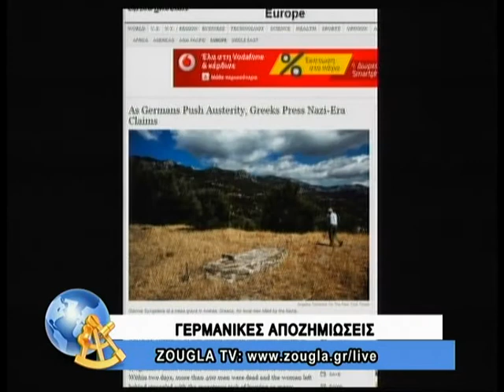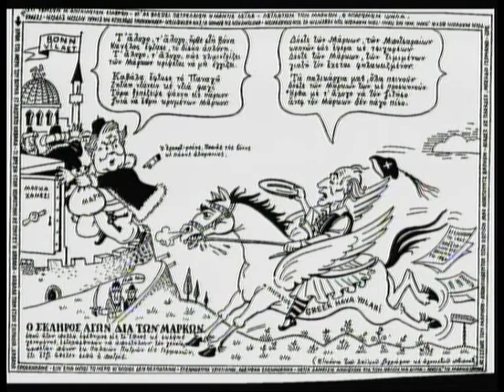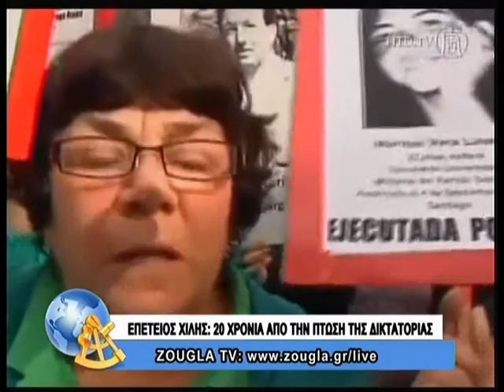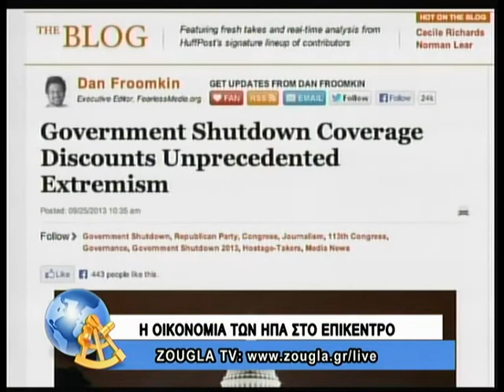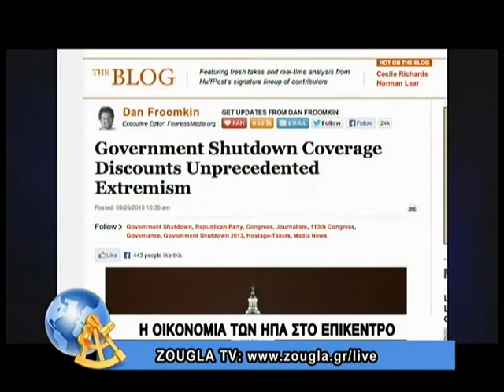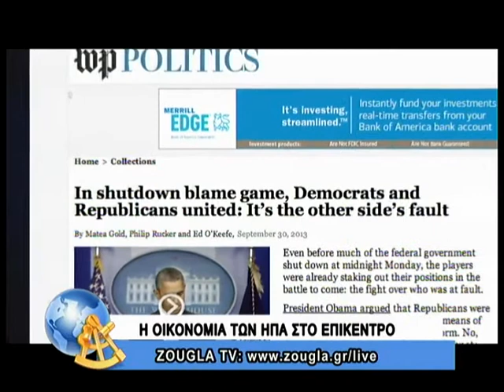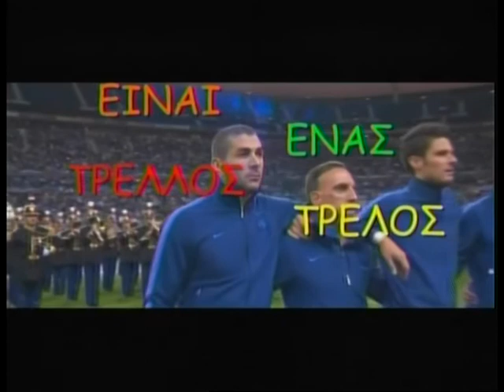07.10.2013 Είναι ένας τρελλός,τρελός κόσμος με τον Κώστα Μπετινάκη και την Άννα Μoρφούλη στη ZouglaT